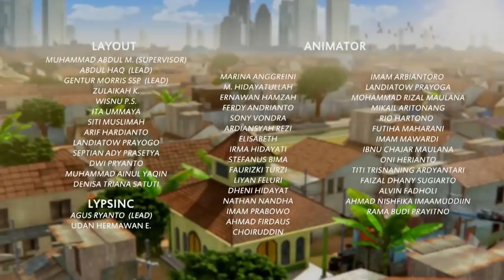Adit & Sopo Jarwo: Ondel Ondel Bikin Denis Jengkel